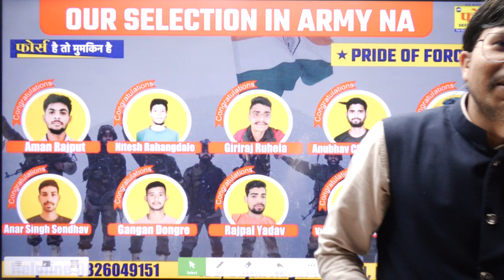GOOD NEWS || अग्निवीरो के लिए बड़ा तोहफा || BSF ENTRY || BY RAHUL SIR